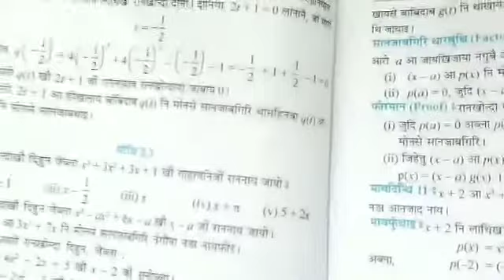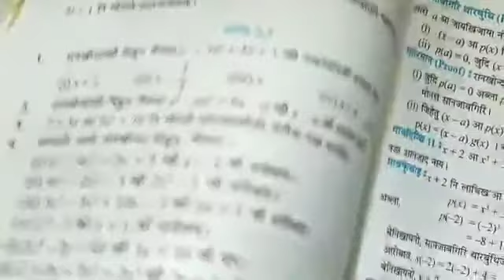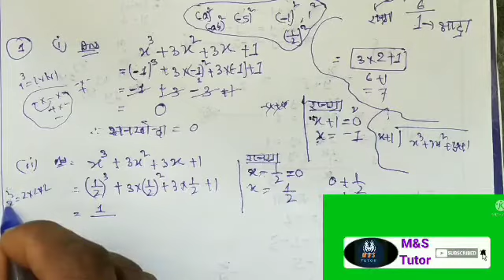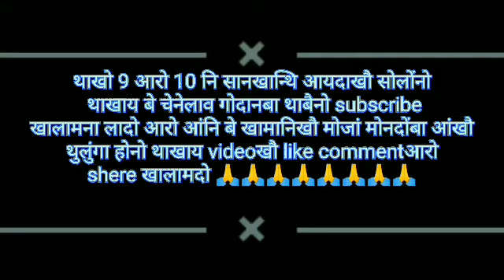Class 9th maths bodo medium chapter 2 बांबिदाब polynomials ex 2.3 सोंथि: 1,2&3